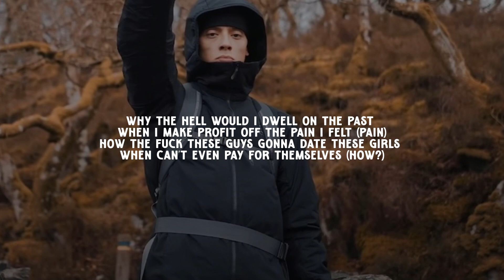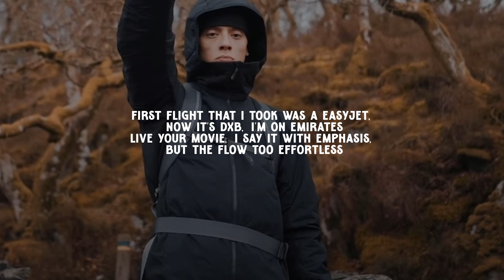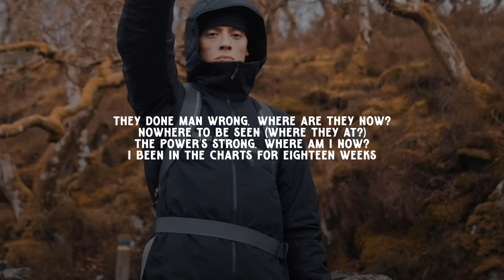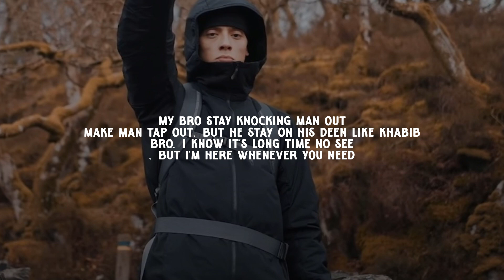Central Cee - Khabib [Music Video] ( Music Video Lyrics )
[Intro]
(Yo, 3lack, what the hell man?)
I don't say much, but I hear everything that is said
It don't go over my head
Success is the best revenge, no stress, I still ain't missed, huh
We could've gone 'round there, put it on social media, ruined his cred
Could've grabbed the xabad put two in his head, but I let God do it instead

[Chorus]
They've done man wrong, where are they now?
Nowhere to be seen (Where they at?)
Thе power's strong, where am I now?
I been in thе charts for eighteen weeks
My bro stay knockin' man out, make man tap out
But he stay on his deen like Khabib
Bro, I know it's long time no see, but I'm here whenever you need
[Verse 1]
Sat in the bando watchin' Snap weren't good for my mental health
The things that I see on a daily basis be on the Daily Mail (For real)
Why the hell would I dwell on the past when I make profit off the pain I felt? (Pain)
How the fuck these guys gonna date these girls when they can't even pay for themselves? (How?)
Few of these females left me on read back then, but look now, I bet they regret it
They used to ask what I do for a living, I said that I work in a chemist (Trap)
I had no money, I weren't embarrassed
I'm doin' up road in my Toyota Yaris (Trap)
See squalay tryna cut through traffic
Rule number one, don't panic (Rule number one)
I know they hate that they can't ignore me, I'm all over London Town, huh
It's funny to think that I went OT when I was sixteen for a hundred pound
I get gyal easy, you know
True, LYM we don't run them down
I couldn't care less what they say on the blogs as long as my mumsy proud (Exactly that)
I keep on tellin' the young bulls "Grind, don't quit, cah it's all about timin'"
Bro's on a ped with a brick on him, and he's tryna blend in, so he's wearin' a hi-vis
Always tryna get the party tun't, that's how I got nicked at Wireless (Alright)
I told lil' bro when I stepped outta cells "It's calm, one day I'll headline it" (Uh)

[Chorus]
The power's strong, where am I now?
I been in the charts for eighteen weeks

[Verse 2]
Put my life on the line to see bro elevate
Some times I feel like I'm way too generous
Step on the gas one time, accelerate (Uh-huh)
I need the same timepiece as Federer's
First flight that I took was a EasyJet, now it's DXB, I'm on Emirates
Live Your Movie, I say it with emphasis, but the flow too effortless
I'm wary, gotta stay on my pivot (Stay on it)
Remindin' myself it's business
Gotta stay out my feelings
Still gotta weigh up my options (Options)
I met a lot of these rappers (And?)
And we ain't got nothin' in common (Alright)
Tryna ship out the bud from Cali
Everyone got bud from Holland
The week that I dropped my tape Wild West
I painted my city orange
I see a lot of videos look like mine
I don't even mind, just pay me homage
Stuck in the trenches, skin go pale
I been in LA, now my skin look olive
I told little bro "Gotta stay in school"
I'm a bad example, I didn't go college
I listen a lot, but I don't speak much
I kept it brief, she think that I'm shy
She's down for the cause, I told her I'm done
She said she want more, I brang in my guy
I was dead broke, I had no hope
I sat and I thought 'bout endin' my life
I was down bad and they asked how I am
I got up like a man and I said "I'm alright"
I got on my grind, didn't make excuses
Stayed in the trap, got hot, got humid
The hood just full up of drug consumers, so we abuse it
If I don't do it, then someone gon' do it
Trusted the man and he done me like Judas
Bare opportunist, no opportunity
Trusting the government, but they all clueless
[Chorus]

[Outro: Khabib Nurmagomedov]
So, I wanna say Alhamdulillah
God give me everything (God give me everything)
Alhamdulillah
I know you guys, this, you don't like this
Alhamdulillah (Alhamdulillah)